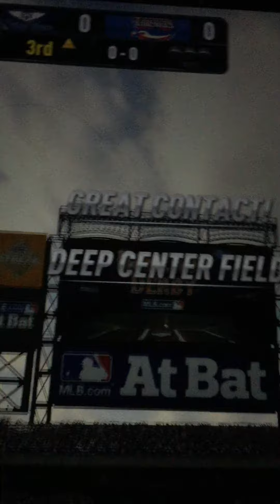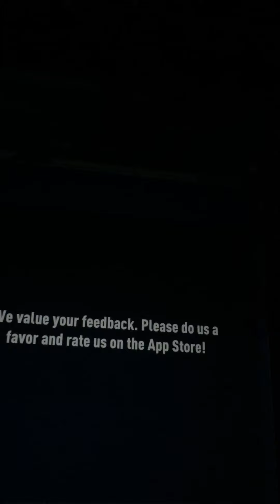MLB Franchise MVP Gameplay Walkthrough Game #36: Lakeland Flying Tigers @ Clearwater Threshers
Here's Game #36 of my baseball app. This is the game when I was about to do my last game for the series of Flying Tigers at Threshers. In this game, It's May 11th, and the Flying Tigers are staying in Clearwater to play the Threshers again in their last game for the series.